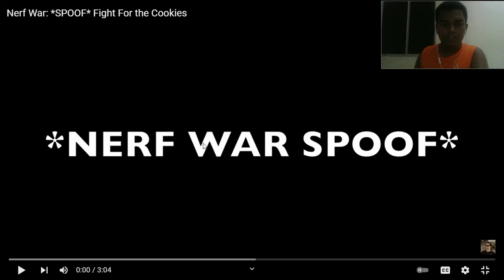REACTION TO :Nerf War: *SPOOF* Fight For the Cookies